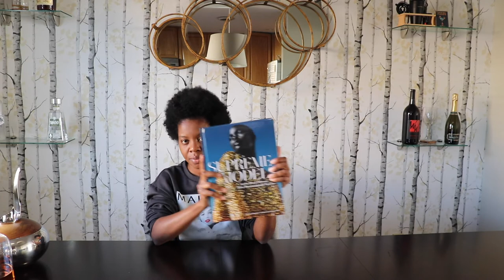HOME DECOR HAUL| LE CREUSET| all-clad |RIAS_DESIGN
HI GUYS, IN THIS VIDEO I'M SHARING WITH YOU SOME OF MY MOST RECENT PURCHASES.

HI GUYS, IN THIS VIDEO I'M TAKING YOU ALONG THE PROCESS OF ME GETTING CUSTOM CURTAINS FOR MY LIVING ROOM WINDOW.